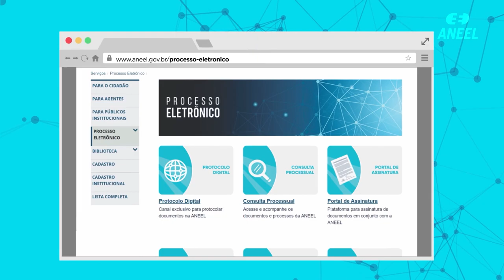Processo eletrônico: ANEEL 100% digital!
Na ANEEL o recebimento de documentos é rápido, seguro e 100% digital.
Acesse a página Processo Eletrônico no endereço e encontre os diversos serviços relacionados ao envio de documentos digitais destinados à ANEEL.
 O Protocolo Digital veio para aprimorar o recebimento de documentos, de forma mais eficiente, rápida e econômica - tanto para os recursos públicos quanto para o usuário.